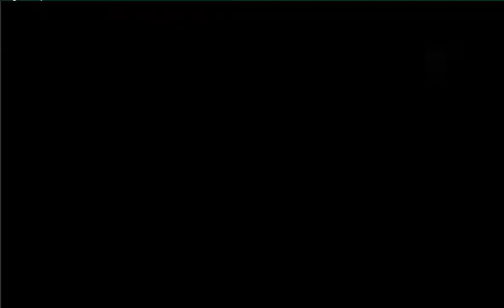CANTANDO EN PASA LA TARDE